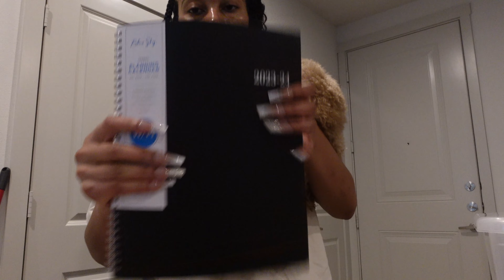VLOG: **JODECI, SWV, DRU HILL CONCERT** | Venting about life + GETTING PULLED OVER | AZJA RENE’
Hey pooh! A TIME WAS HAD!!! I went to the Jodeci concert here in Dallas! I had such an amazing time! Definitely my kind of concert! Chileeeeee! Let me tell you! I done got pulled over by the opps 😩 SOMEBODY HELP!!

HAIR PRODUCTS:
Leave-In Spray
Edge Control

WANT TO COLLAB/WORK WITH ME? ⤵️

SOCIAL MEDIA FRIENDS!

I film with Sony ZV-1 Camera